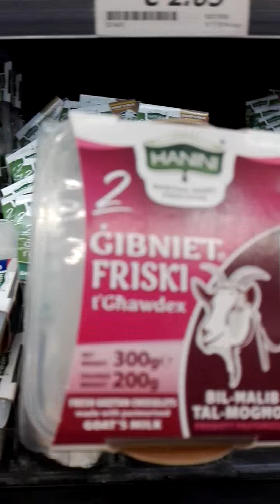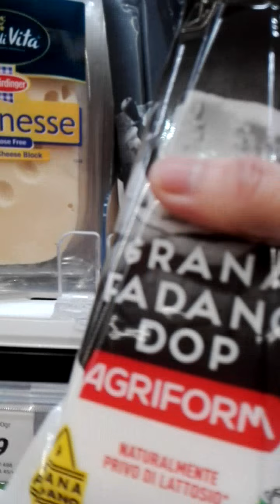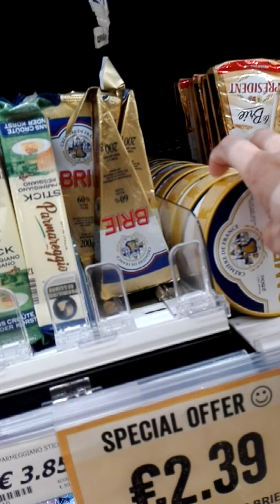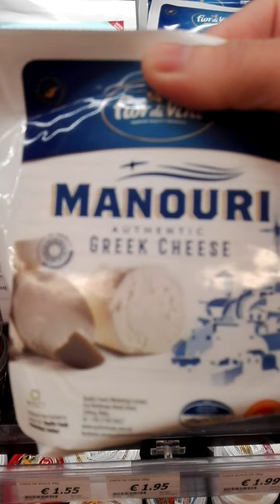😇pasulyap ibat ibang cheese makikita dito sa malta supermarket Goat cheese,sheep milk cheeses etc😱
stay safe to everyone:)
Every new day is a Blessing🙏